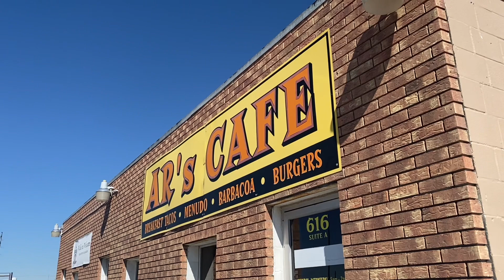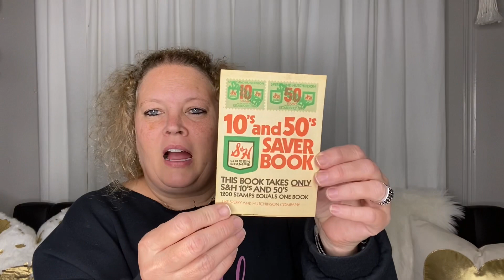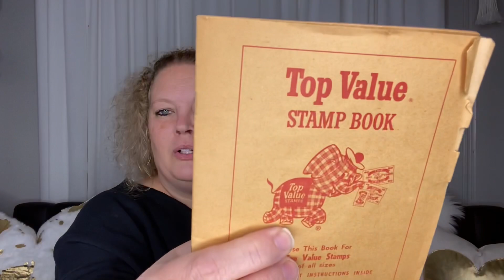Weekly Vlog | Laundry Chit Chat, a Serenade and an Antique Mall Haul | February 19, 2022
Weekly Vlog - Lunch at AR's Cafe, Laundry Chit Chat, Oakley Cutting Up, Breakfast at McDonalds, Walmart, Elizabeth playing Her Recorder and Antique Mall Haul.

Praise God from Whom All Blessings Flow!